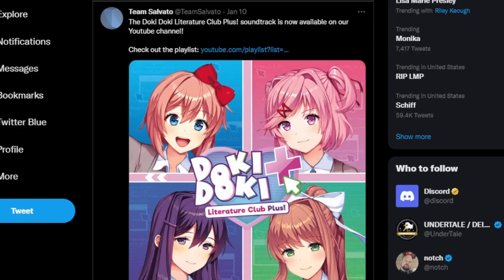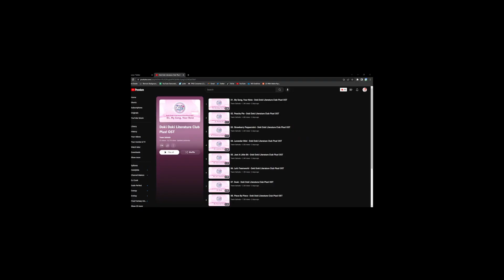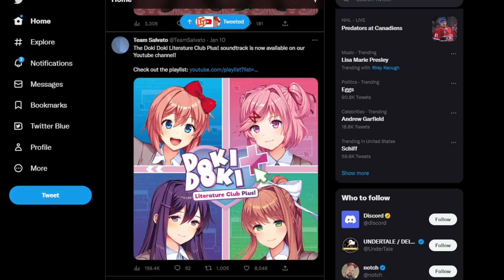The DDLC+ Soundtrack is NOW on YouTube!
The doki doki literature club plus soundtrack is on YouTube